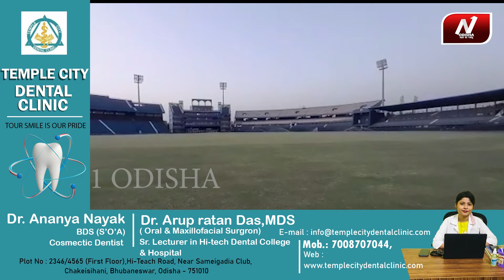T20 ମ୍ୟାଚ ପାଇଁ OCAର ବ୍ୟାପକ ପ୍ରସ୍ତୁତି | A1 ODISHA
T20 ମ୍ୟାଚ ପାଇଁ OCAର ବ୍ୟାପକ ପ୍ରସ୍ତୁତି